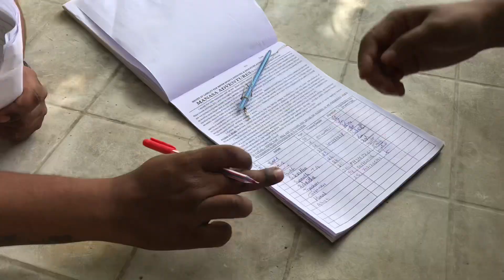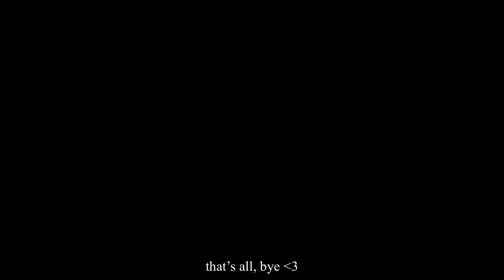Dandeli | Camping & Water Sport Activities